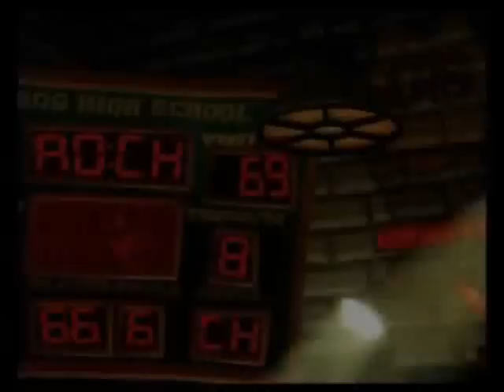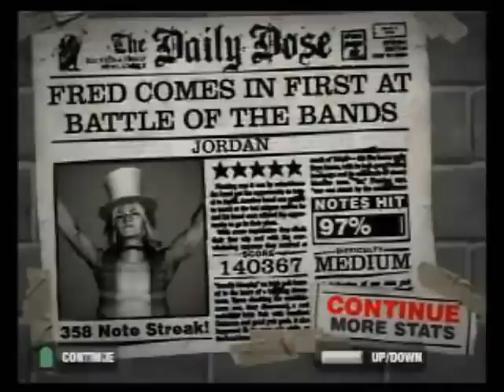Jordan Gh2 Medium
yep most of you will reconize this song